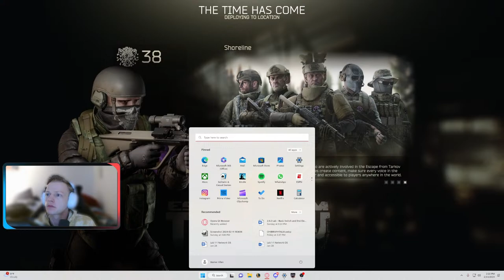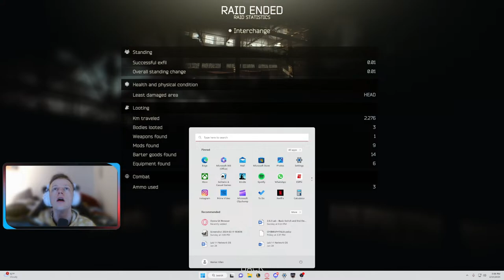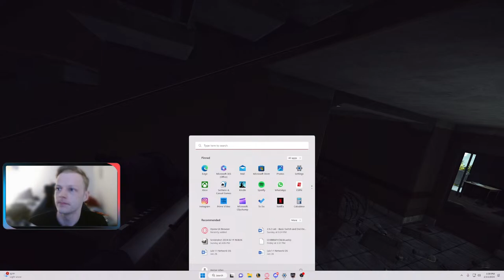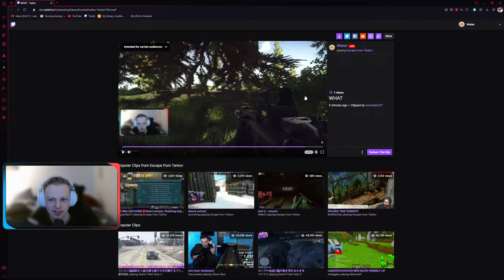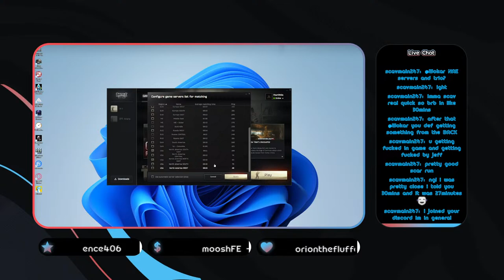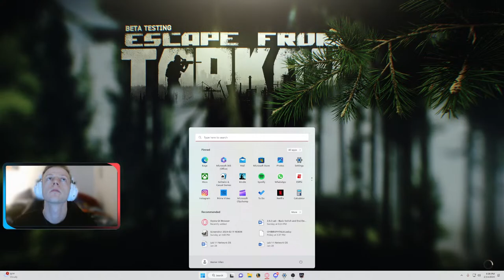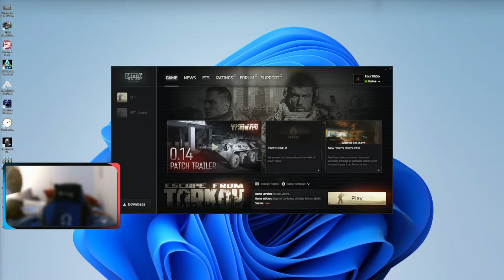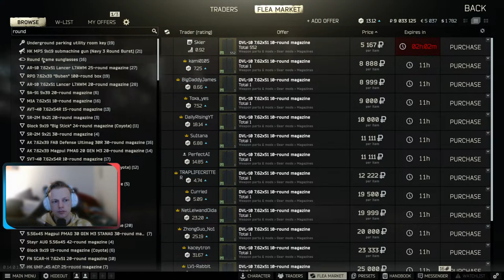Escape From Tarkov - Questing - LVL 38 - YouTube Streaming NOOB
EFT with my brother.